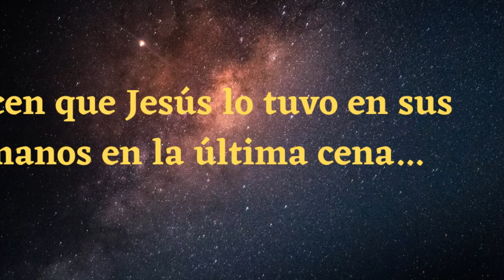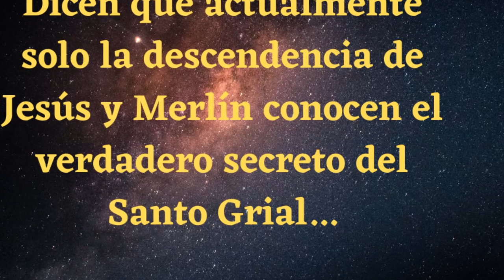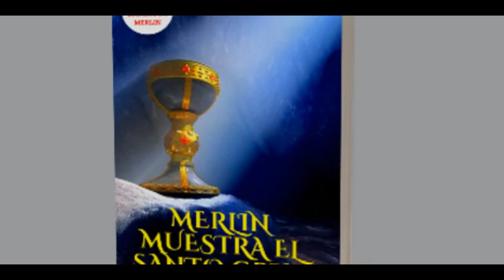¡ MERLÍN MOSTRARÁ LA VERDAD SOBRE EL SANTO GRIAL !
Debes estar atento a mi canal, ya que en breve anunciaré cuando sale este revelador libro...